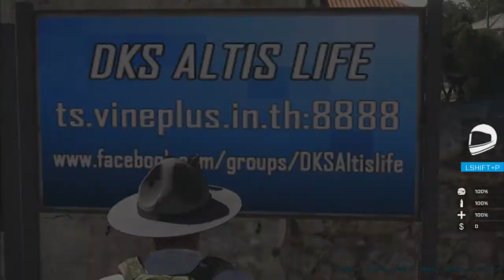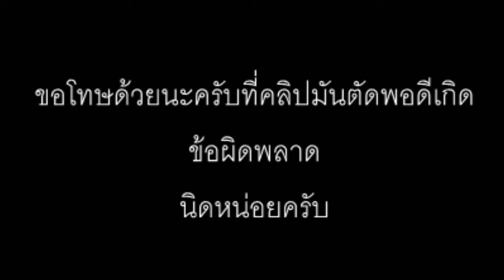[jai ch]Arma3 ep.1 (DKS.in.th)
ขอบคุณที่รับชมและติดตามกันมาตลอดนะครับ